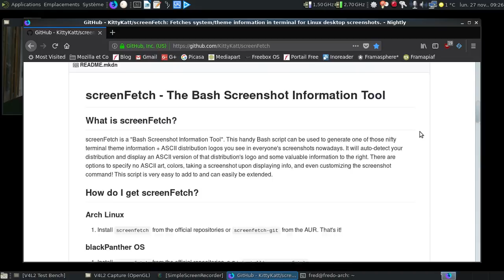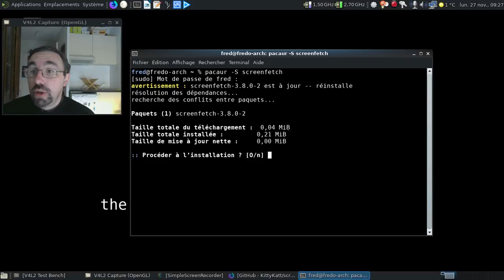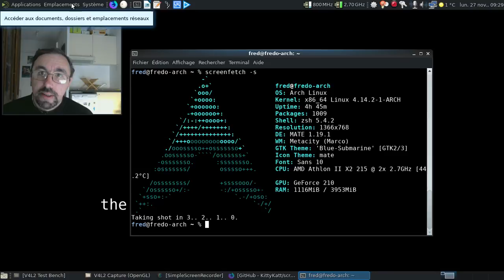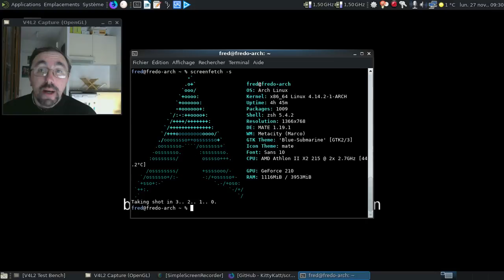La CLI, c'est la vie, épisode 25 : screenfetch, l'information distrayante.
C'est un peu la suite de l'épisode 24 qui parlait d'inxi, mais ici, on est plus dans le monde purement logiciel :)